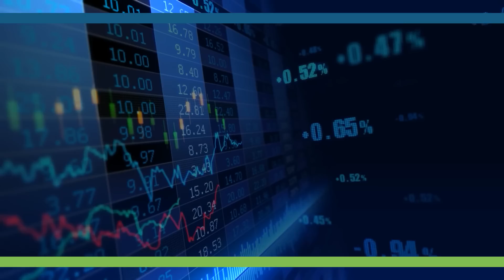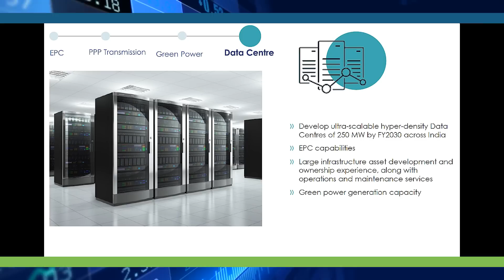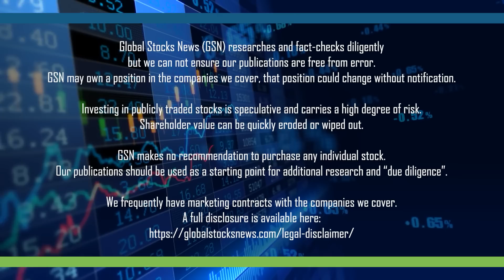Techno Electric (TECHNOE.NSE) Expanding Electricity Value Chain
Techno Electric is a Power Infrastructure company with a domestic client base that includes Reliance Infra, Tata Chemicals and the Indian Oil Company, as well as multiple international collaborations.

Driven by grid modernization, ESG initiatives and Decarbonized Fuels, the Power Infrastructure market is growing exponentially. For example, the Global Electricity Transmission Market is expected to surge $20 billion USD in the next decade to $58.8 billion USD.

Techno Electric expects its 24 MW data centre in Chennai to be operational by September 2023. Spread across four acres, it will be powered by a captive wind energy source.
The Chennai project will be a stepping stone for the creation of an intricate green data centre network across India.